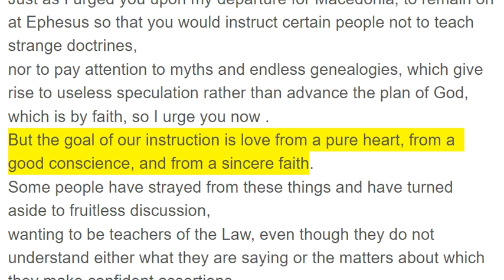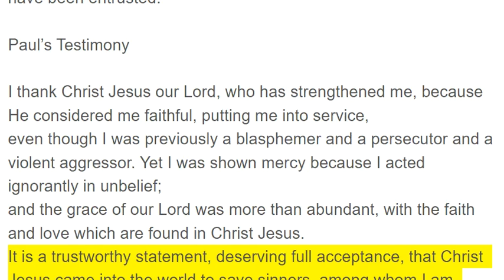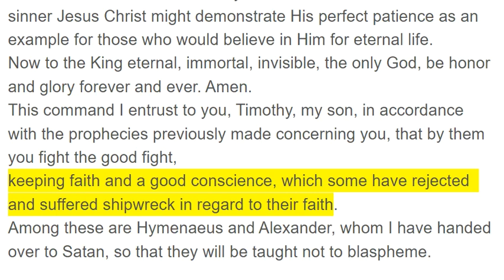1 Timothy 1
Correcting False Teaching

Paul, an apostle of Christ Jesus according to the commandment of God our Savior, and of Christ Jesus, who is our hope,
To Timothy, my true son in the faith: Grace, mercy, and peace from God the Father and Christ Jesus our Lord.
Just as I urged you upon my departure for Macedonia, to remain on at Ephesus so that you would instruct certain people not to teach strange doctrines,
nor to pay attention to myths and endless genealogies, which give rise to useless speculation rather than advance the plan of God, which is by faith, so I urge you now .
But the goal of our instruction is love from a pure heart, from a good conscience, and from a sincere faith.
Some people have strayed from these things and have turned aside to fruitless discussion,
wanting to be teachers of the Law, even though they do not understand either what they are saying or the matters about which they make confident assertions.
But we know that the Law is good, if one uses it lawfully,
realizing the fact that law is not made for a righteous person but for those who are lawless and rebellious, for the ungodly and sinners, for the unholy and worldly, for those who kill their fathers or mothers, for murderers,
for the sexually immoral, homosexuals,slave traders, liars, perjurers, and whatever else is contrary to sound teaching,
according to the glorious gospel of the blessed God, with which I have been entrusted.

Paul’s Testimony

I thank Christ Jesus our Lord, who has strengthened me, because He considered me faithful, putting me into service,
even though I was previously a blasphemer and a persecutor and a violent aggressor. Yet I was shown mercy because I acted ignorantly in unbelief;
and the grace of our Lord was more than abundant, with the faith and love which are found in Christ Jesus.
It is a trustworthy statement, deserving full acceptance, that Christ Jesus came into the world to save sinners, among whom I am foremost.
Yet for this reason I found mercy, so that in me as the foremost sinner Jesus Christ might demonstrate His perfect patience as an example for those who would believe in Him for eternal life.
Now to the King eternal, immortal, invisible, the only God, be honor and glory forever and ever. Amen.
This command I entrust to you, Timothy, my son, in accordance with the prophecies previously made concerning you, that by them you fight the good fight,
keeping faith and a good conscience, which some have rejected and suffered shipwreck in regard to their faith.
Among these are Hymenaeus and Alexander, whom I have handed over to Satan, so that they will be taught not to blaspheme.